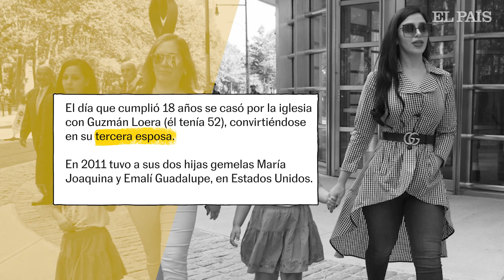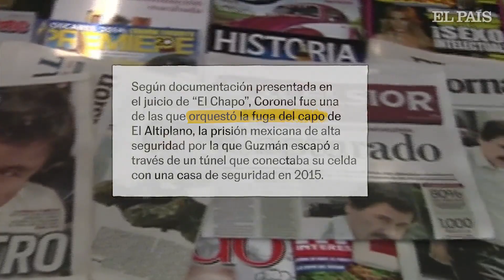La historia de Emma Coronel | EL PAÍS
Coronel, que es ciudadana estadounidense y mexicana, no era una extraña para el mundo del narcotráfico antes de conocer a su marido. Nacida el 2 de julio de 1989, Coronel es la supuesta sobrina —ella lo niega— de Ignacio Coronel, el mayor responsable del tráfico de metanfetaminas hacia Estados Unidos durante al menos 12 años. Su tío y su padre, Inés Coronel, estuvieron involucrados con el narcotráfico a principios de los noventa cuando El Chapo controlaba la circulación de cocaína en México.